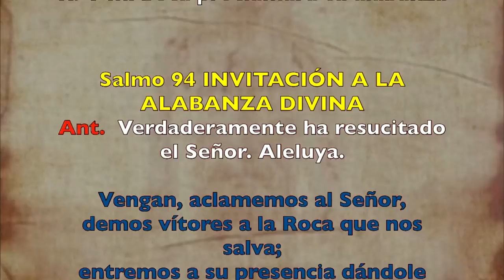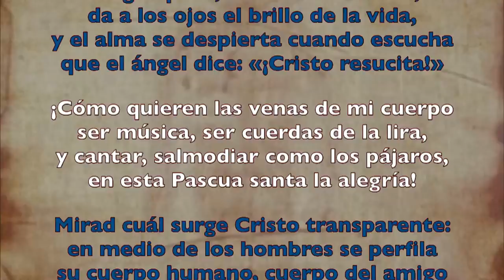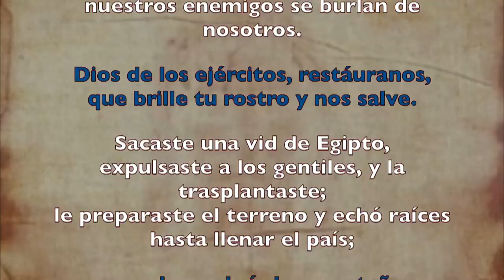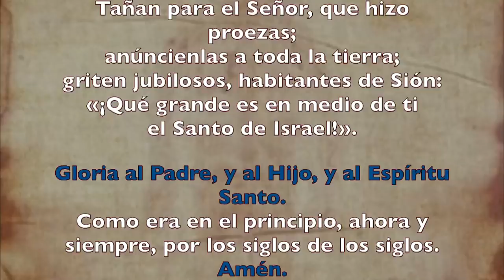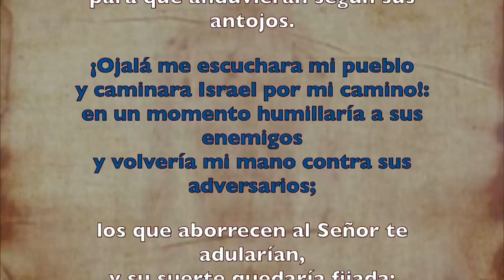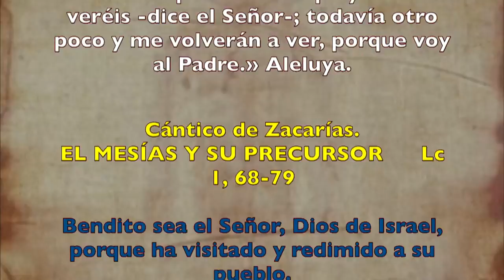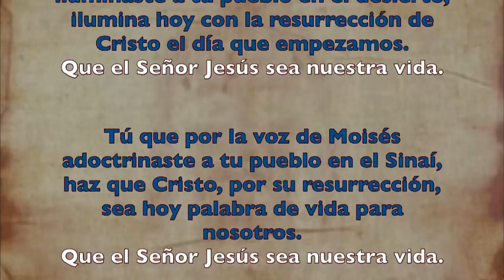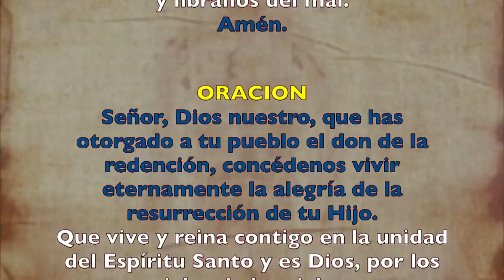Oración de la mañana (Laudes), JUEVES VI semana de Pascua | Padre Sam